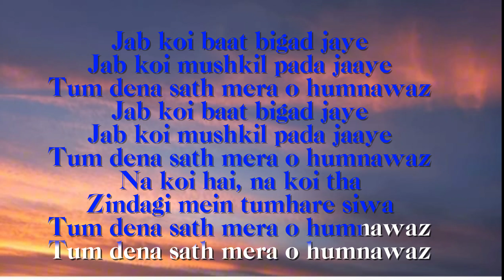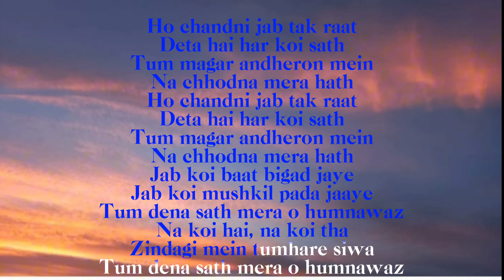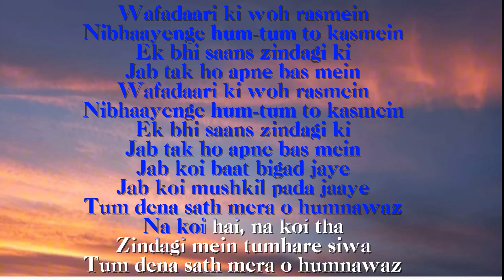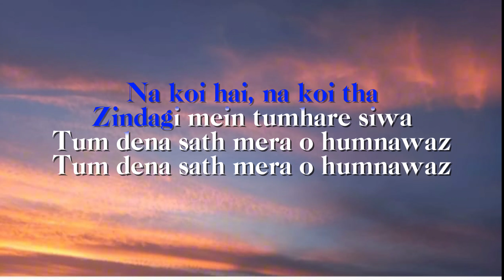Jab Koi Baat Bigad Jaye || Song by Kumar Sanu and Sadhana Sargam